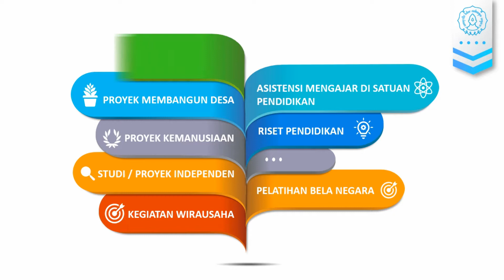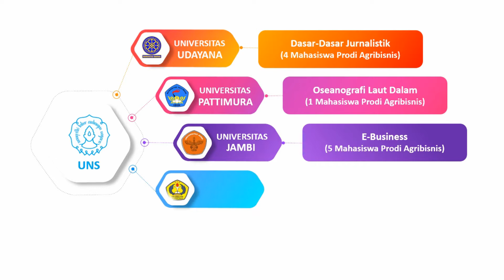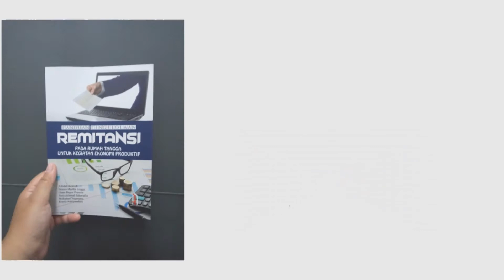Penerapan Merdeka Belajar - Kampus Merdeka di Prodi Agribisnis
Dalam rangka penerapan Merdeka Belajar - Kampus Merdeka (MB-KM), Prodi Agribisnis FP UNS merespon dalam beberapa kegiatan, salah satunya dengan kegiatan PERMATA SAKTI (Pertukaran Mahasiswa Tanah Air Nusantara-Sistem Alih Kredit dengan Teknologi Informasi) dan beberapa kegiatan lainnya. Mari kita simak bersama-sama beberapa kegiatan yang telah diterapkan oleh Prodi Agribisnis.